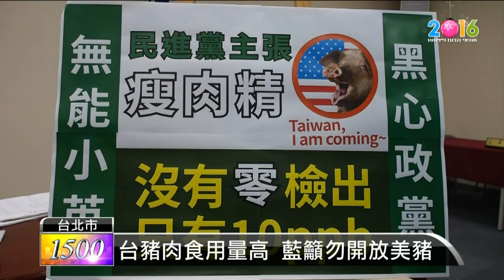【2015.12.31】蔡意開放美豬 藍批：對美出賣台灣 -udn tv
民進黨總統候選人蔡英文鬆口表示，考慮參考日韓標準，開放含有萊克多巴胺、也就是瘦肉精的美國豬肉進口，引起各界譁然。國民黨今天召開記者會，痛批蔡英文和2012年時立場丕變，是不是出賣台灣？完整內容 , FB , Twitter , G+